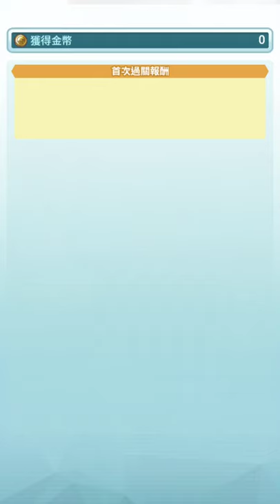《寶可夢大師》第二章 面具男 | Pokémon Masters